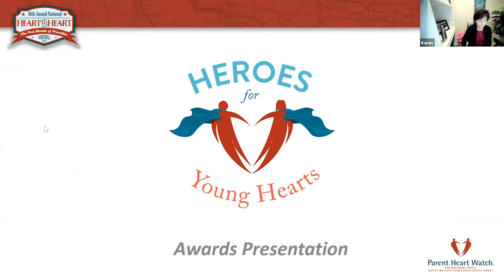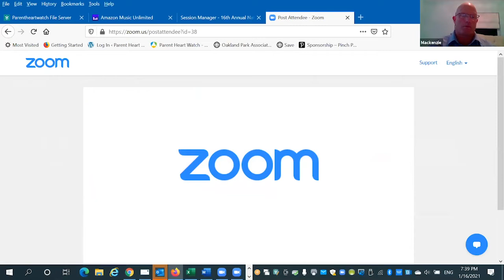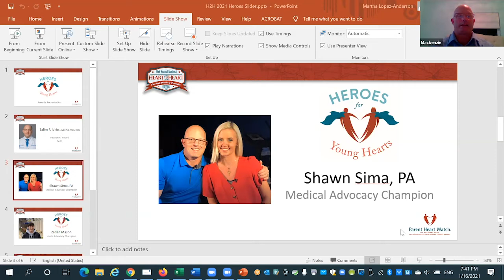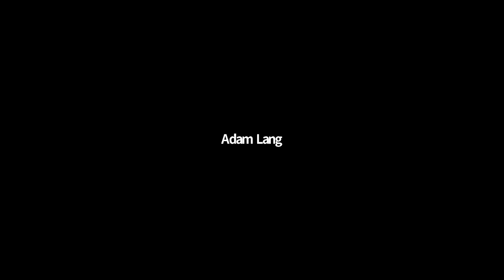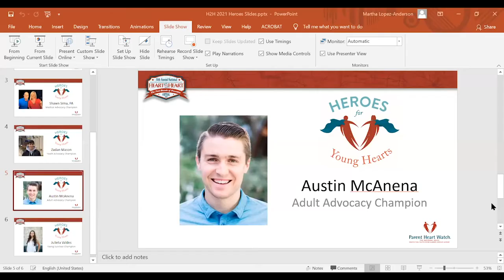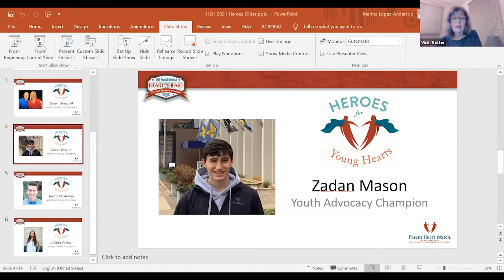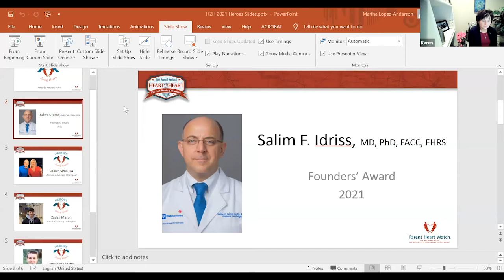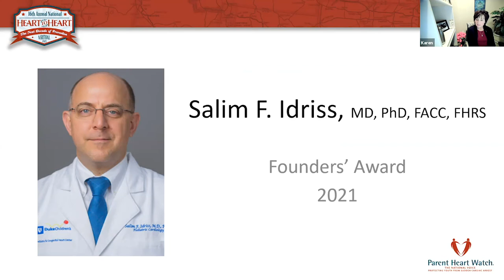Heroes for Young Hearts Awards 2021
Take a look at our wonderful recipients who were recognized at our virtual 16th Annual National Heart to Heart in January 2021.